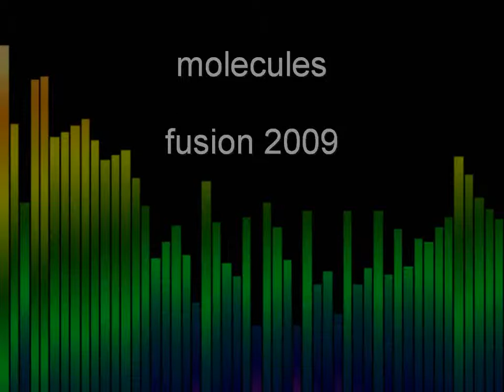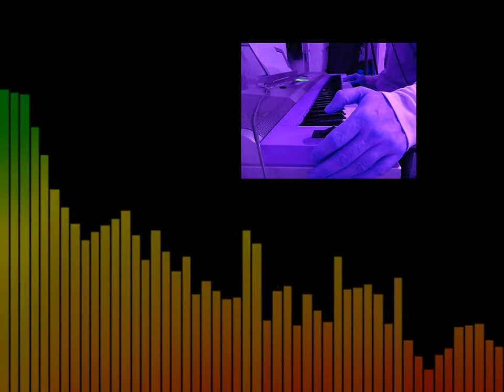minimal trance Jazz: molecules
fusion anno 2009, minimal patterns mixed with trance sounds and syncopated jazz rhythms